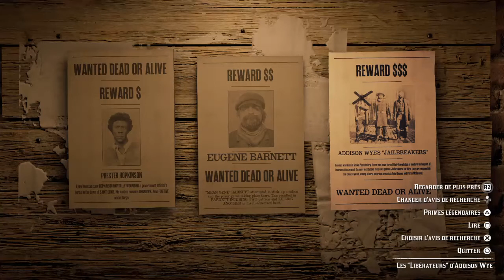LES "LIBERATEURS" D'ADDISON WYE PARTIE 2 CRIMINELS NOTOIRES CHASSEUR DE PRIMES RED DEAD ONLINE